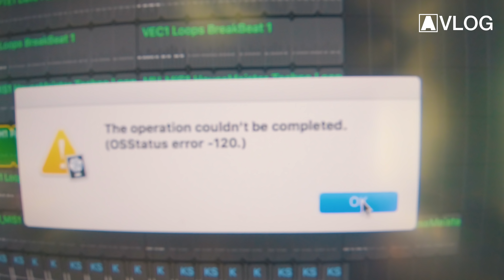Armin VLOG #57 - Crazy Weekend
Tracklist VLOG #57:
[00:20] Armin van Buuren - Blah Blah Blah (Alyx Ander Remix)
[00:34] Armin van Buuren - Blah Blah Blah (Brennan Heart & Toneshifterz Remix)
[01:14] STANDERWICK - I've Been Thinking About You
[02:10] Omnia - CYBERPUNK
[02:23] Purple Haze - Call Me
[02:50] Armin van Buuren - Blah Blah Blah (Alyx Ander Remix)
[03:08] Super8 & Tab - Venture
[03:45] Radion6 - Our Beautiful World